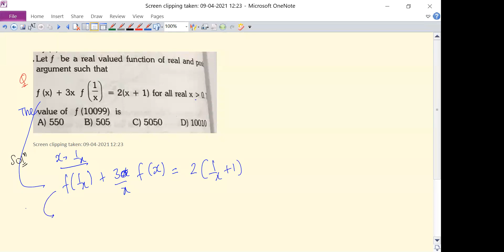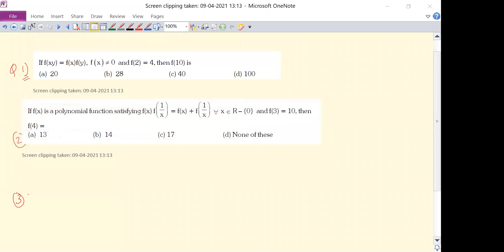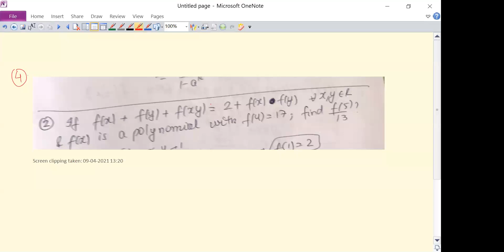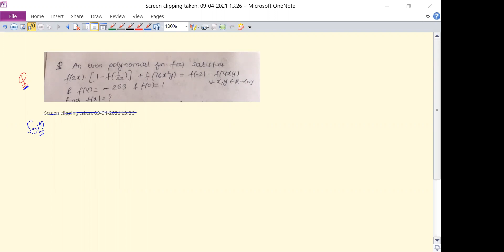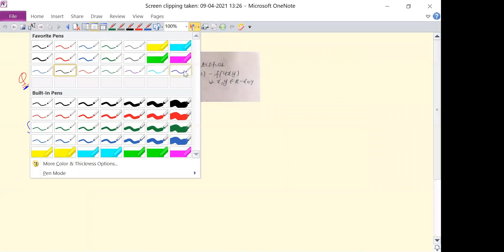LEC 12 5 FUNCTIONS 16 04 21